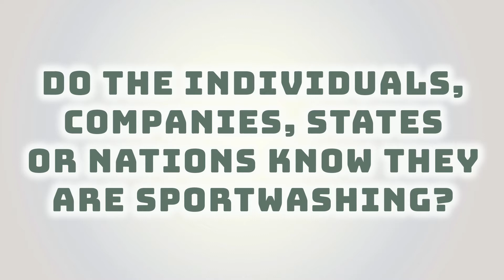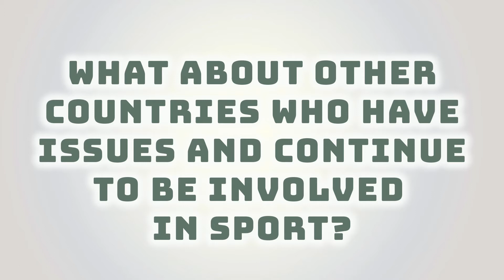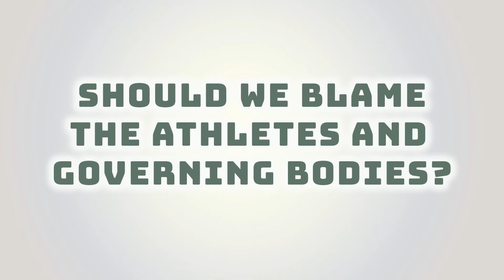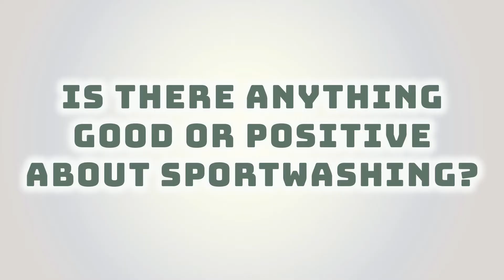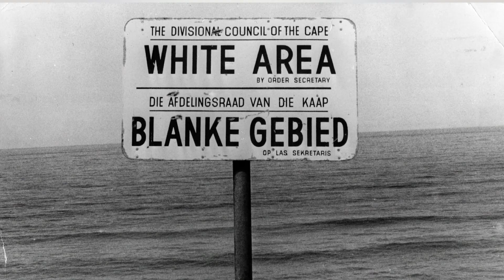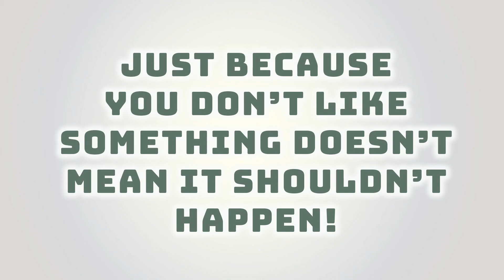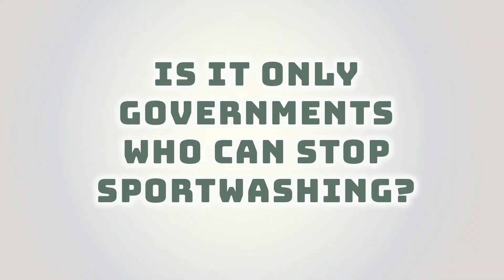Sportwashing, what it is, examples of and a discussion around the subject.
This film looks into the many different examples of sportwashing that have taken place over the ages. It describes why individuals, companies, countries or nation states sportwash. It finishes by explaining whether sportwashing is illegal and can be stopped.

00:00 Introduction to sportswashing. What is Sportwashing?
00:20 The Roman empire where the first to sportwash
00:32 What does sportwashing mean?
00:44 Examples of sportwashing including Hitler and the 1936 Berlin Olympics
00:58 The Rumble in the Jungle is an example of Sportwashing
01:09 Saudi Arabia and its use of Sportwashing like Clash in the Dunes Joshua v Ruiz 2
01:19 The Thrilla in Manilla, Philippines
01:30 Tyson Fury in the WWE, in Saudi Arabia
01:40 Formula One and its use in Sportwashing in Qatar, Saudi Arabia and Azerbaijan as well as Mussolini staging the football world cup
01:50 Is the Israel Start Up Nation pro cycling team and example of sportwashing?
02:00 Russia’s involvement in Sportwashing
02:33 More examples of Saudi Arabian sportwashing
03:03 Ramzan Kadyrov’s involvement in UFC, the NBA’s relationship with Paul Kagame and the NFL in China
03:19 Qatar hosting the Football World Cup is maybe one of the biggest examples of sportwashing
03:38 How does Sportwashing work?
06:28 Is sportwashing illegal?
07:56 Is sportwashing changing the sporting landscape?
09:54 Will sportwashing ever stop?
10:38 Can sportwashing be prevented?

Images from Unsplash.com (thankyou). I do not hold the right to any images or films used in this film.